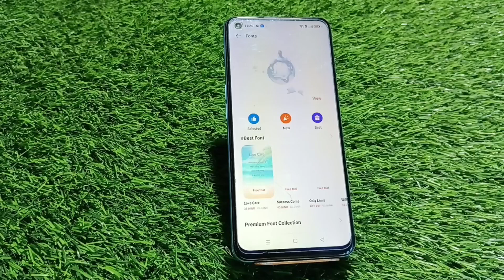How To Change Font Style In Realme 10, Realme 10 Mein Font Style Setting Kaise Karen,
Font_Style_Change_ Realme 10